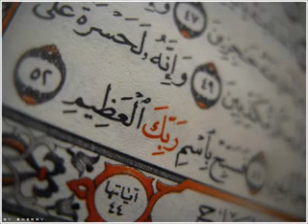سورة الرحمن برواية خلف عن حمزة عبدالرشيد صوفي